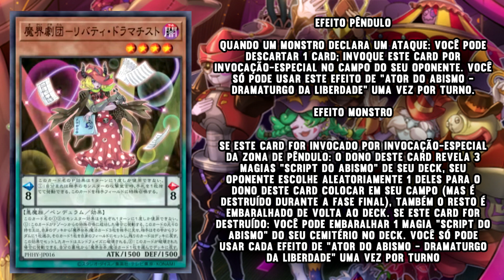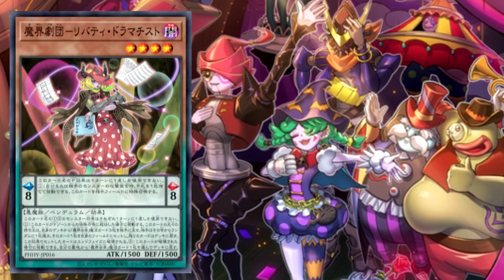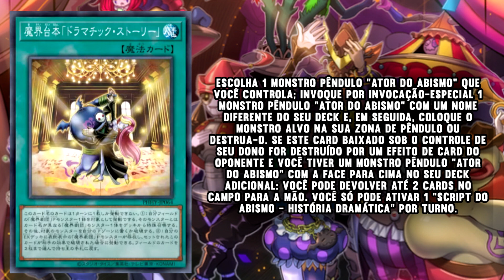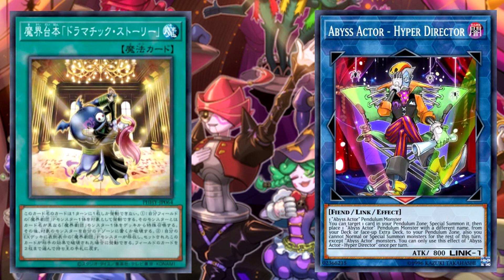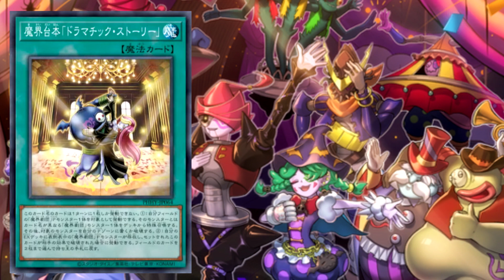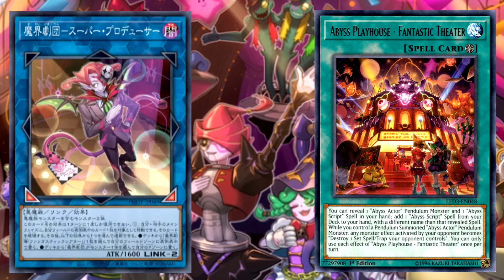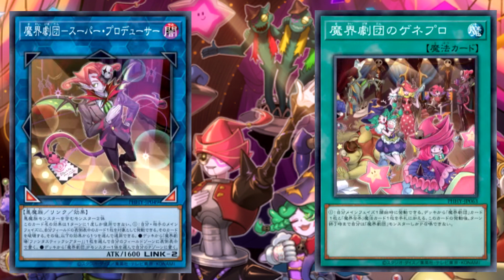NOVOS ATORES DO ABISMO - ABYSS ACTOR | YU-GI-OH! PHOTON HYPERNOVA